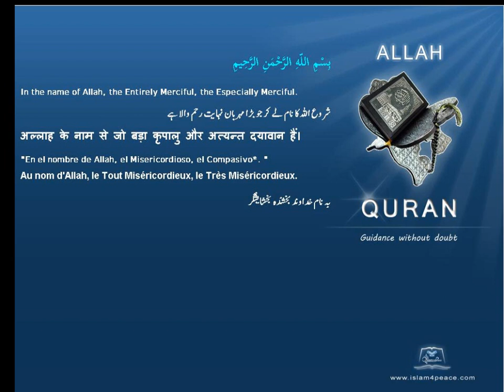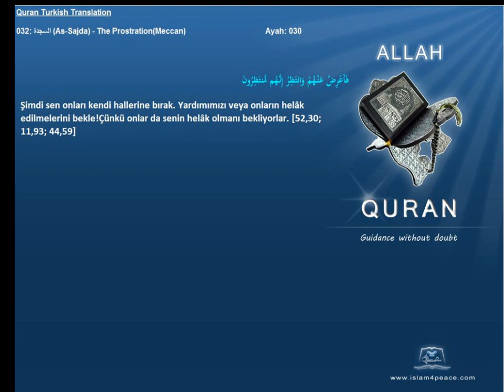Quran Turkish Only 032 السجدة As Sajda The ProstrationMeccan Islam4Peace com